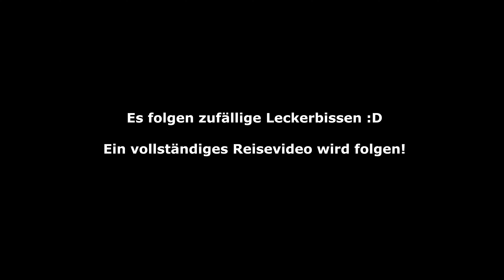Alps Roadtrip | Cinematic FPV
Another summer, another roadtrip in the Alps, and an even more epic video! I am so thankful for the extraordinary places we could visit and the wonderful moments we enjoyed! (And the marvelous beers we tasted :P)

Only shot on a GoPro Hero 6 and 9!